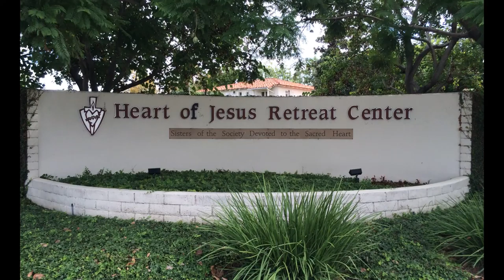Thiennho - Christ Our Savior Parish Picnic 2015